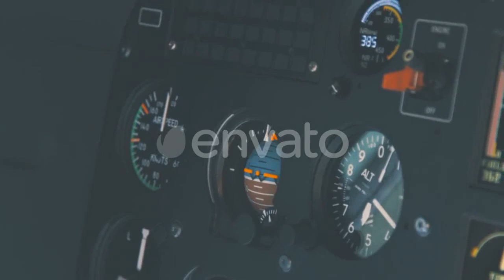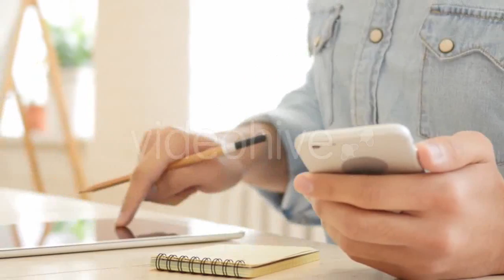Mountain Stream 13 - (nature) Stock Footage | Mega Pack +40 items